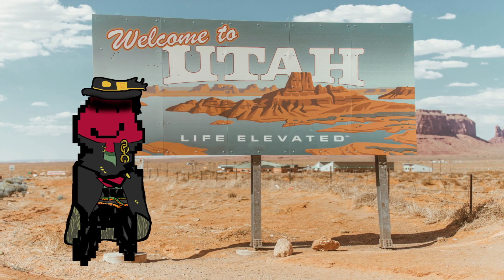Don't disappoint Jotaro Kujo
Get ready for a hilarious JoJo's Bizarre Adventure parody like no other! In this animated stand showdown, witness the clash between Static Void and Gemstone Blades as their unique powers collide in a battle of epic proportions. Follow along as the stand users behind these extraordinary abilities, go head-to-head in a pyrody that promises outrageous comedy, mind-bending time manipulation, and razor-sharp gemstone action. Will they live up to the expectations of Jotaro, or will their antics take a hilarious turn? Join us for this animated adventure that pays homage to JoJo's Bizarre Adventure while delivering a comedic twist. Don't disappoint Jotaro! Watch now and prepare to laugh your way through this stand comedy extravaganza!